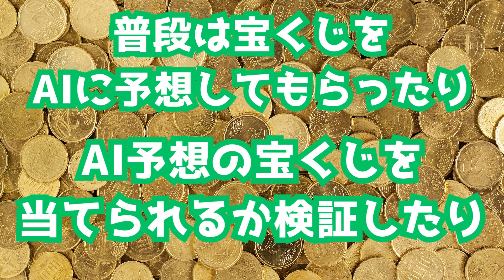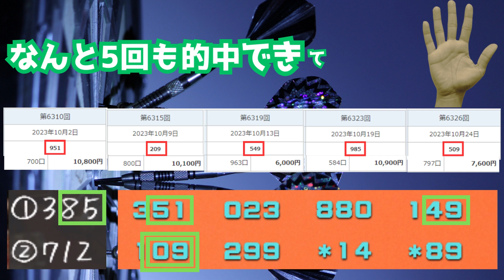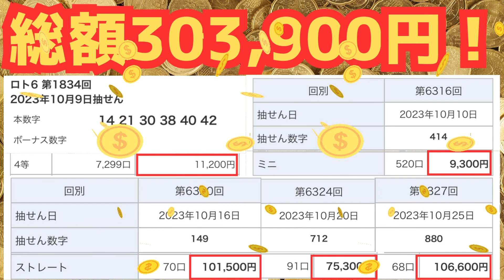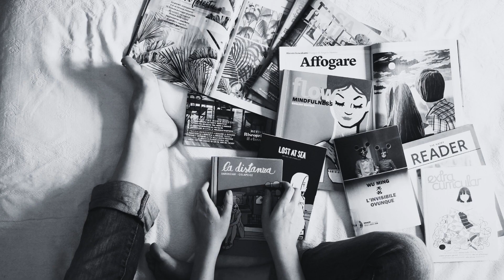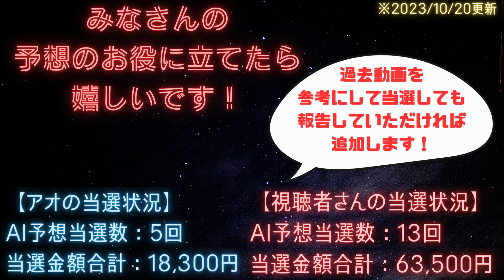【宝くじAI予想覚醒か？！】2023年10月、ロト6やナンバーズ3で30万円超え！！【当選連発！】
AI（ChatGPT）が覚醒したって言うのは言い過ぎかもしれません(笑)
ですが、AI予想の可能性は感じてもらえると思います！
ぜひ、AI予想のPR動画的な感覚でご覧ください！！